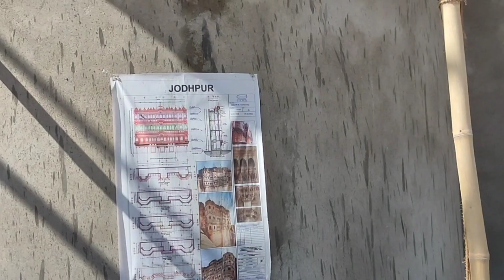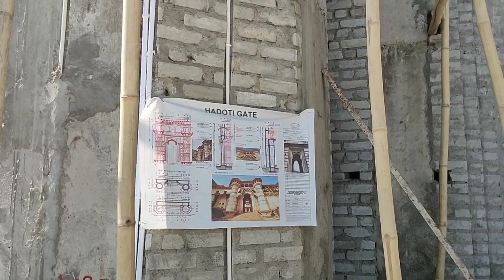Chambal river front पर राजस्थान के प्रसिद्ध किलों का संगम देखने को मिलेगा | Kota Chambal River Front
हेलो दोस्तों इस वीडियो में मैंने आपको चंबल रिवर फ्रंट कोटा में बन रहा है जोकि विश्व का सबसे बड़ा हेरिटेज रिवर फ्रंट होगा यहां पर प्रमुख शहरों के प्रसिद्ध स्थानों को बनाया जा रहा है ऐसे ही राजस्थान के प्रसिद्ध किले और मंदिर और भी बहुत कुछ बनाया जा रहा हैं जो इस वीडियो में दिखाया गया है वीडियो को पूरा जरूर देखिएगा और वीडियो को लाइक और शेयर जरूर कर दीजिएगा
धन्यवाद